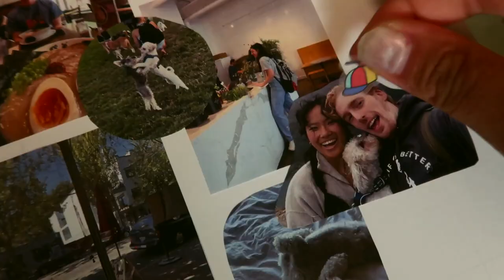CAMPING IN MT. RAINIER NATIONAL PARK VLOG things to do around seattle and washington weekend trips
📝 Description:
Come camping in Mt. Rainier National Park with me!

📺 FAQ
What do you do for work? - Hardware manufacturing engineer at Microsoft
What did you study in college? - B.S.E. Mechanical Engineering with Minors in Computer Science & Entrepreneurship
What do you make videos about? - I make lifestyle content as a twenty-something working a corporate job as a woman in engineering, living in a city, and figuring out this "adult" thing C: